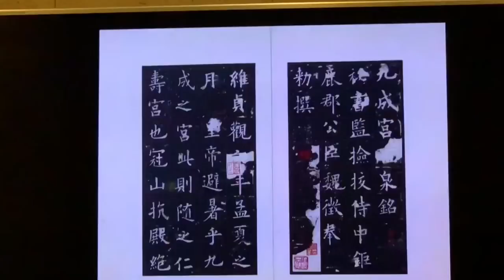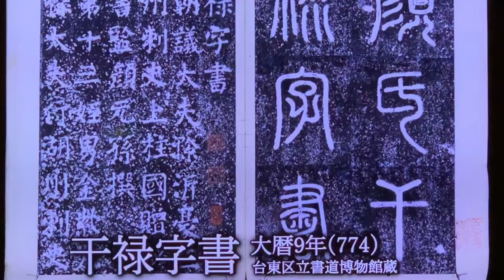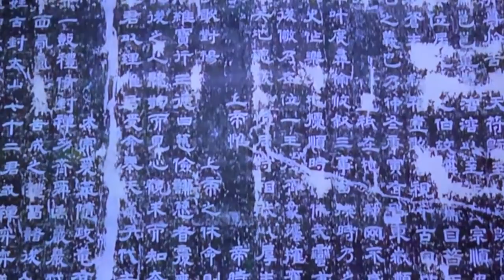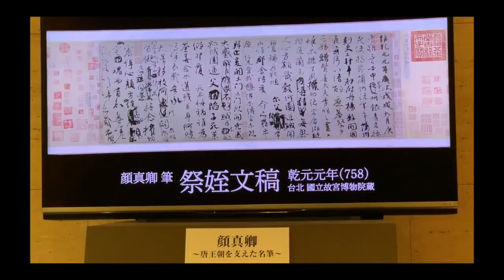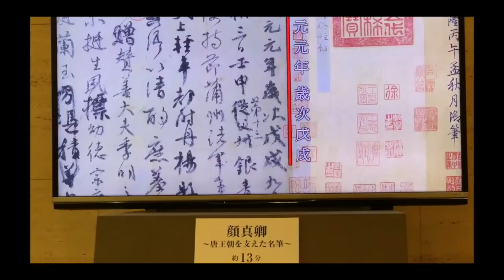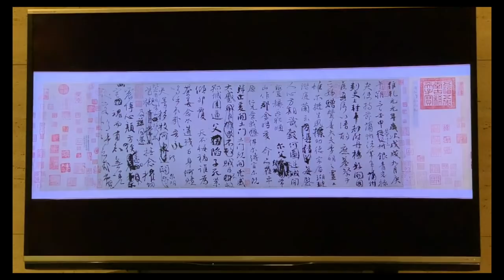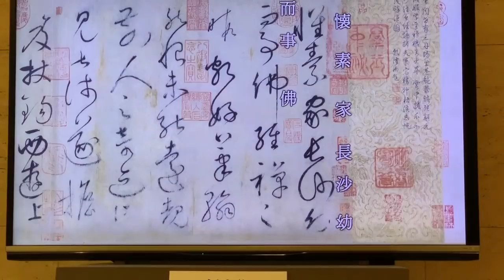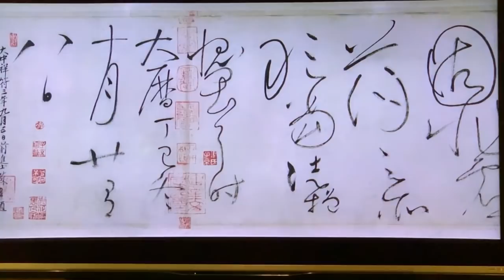国立博物館 顔真卿展 中国でも見られない秘宝が日本に持ち出され中国からツアで殺到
このビデオは 国立博物館内で放映されておりました　顔真卿展の解説動画です
多忙で博物館に足を運べない皆様の為に、この素晴らしい　企画を紹介しております。
★中本白洲のプロフィール 1948年生まれ 愛媛県出身
※FBは一言メッセージいただけると助かります
中本白洲 揮毫のフォントのご紹介

東京都目黒区下目黒2-17-5